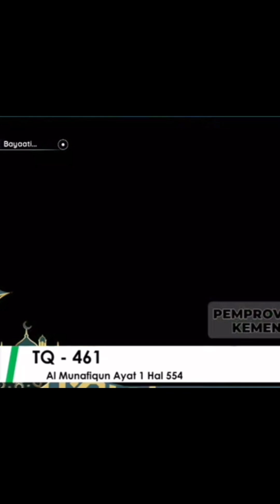Neng Putri Diana qoriah dewasa utusan DKI Jakarta